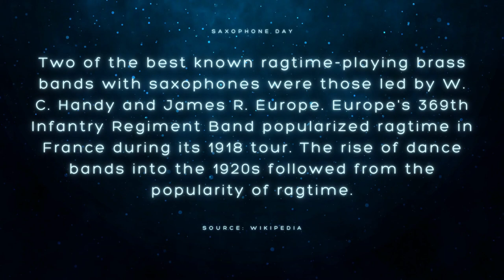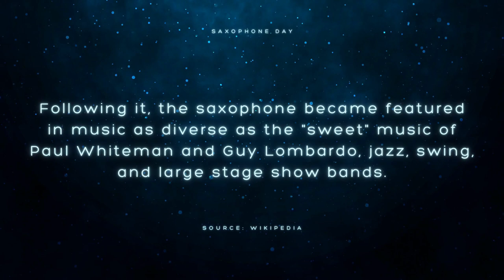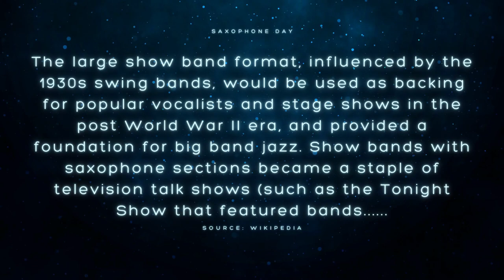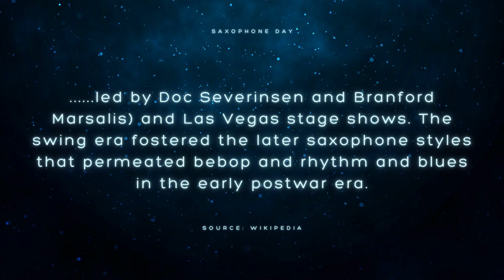Tenor Saxophone Jazz Funk - Crazy (Romantic Sax Music, Saxophone Day)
Saxophone Day on November 6 is a celebration of the rich and versatile sounds of this iconic instrument. Among its various incarnations, the tenor saxophone has played a pivotal role in the evolution of jazz and funk music. Its velvety tones and expressive capabilities have made it a staple in these genres, contributing to the creation of timeless classics and setting the stage for innovative musical exploration.

In jazz, the tenor saxophone takes the lead, delivering smooth, soulful melodies that captivate audiences worldwide. Legends like John Coltrane and Sonny Rollins are celebrated for their virtuosic performances, pushing the boundaries of the instrument and the genre. The tenor saxophone's lyrical nature is its signature, adding depth and dimension to the jazz repertoire.

In the realm of funk, the tenor saxophone brings an infectious groove to the dance floor. Its punchy, rhythmic phrasing, and powerful notes are the backbone of funk's unmistakable sound. Players like Maceo Parker and Fred Wesley have masterfully harnessed the saxophone's energy, infusing funk with their electrifying presence. The fusion of jazz and funk has given birth to a subgenre that showcases the tenor saxophone's adaptability, as artists combine intricate harmonies with irresistible beats.

As Saxophone Day approaches, it's an opportunity to pay tribute to the tenor saxophone's impact on jazz and funk, celebrating its ability to convey emotions, tell stories, and make people groove.

Tenor Saxophone Jazz Funk - Crazy (Romantic Sax Music, Saxophone Day) is originally created by Azinity Music. Azinity Music owns the copyright to these original musical works.

Tenor Saxophone Jazz Funk - Crazy (Romantic Sax Music, Saxophone Day) is composed to celebrate Saxophone Day on November 6. It commemorates the Belgian inventor of the saxophone, Adolphe Sax in 1840. Saxophones are used in jazz, classical music, military bands, marching bands, and contemporary music.

All our music licenses are Creative Commons Attribution 4.0 International Public Licenses (CC BY 4.0). You are free to copy, redistribute in any medium or format, remix, transform, and build upon our music for personal and commercial use. But you must give credit by following the attribution instructions below, and indicate if changes were made to Tenor Saxophone Jazz Funk - Crazy (Romantic Sax Music, Saxophone Day).

Attribution Instructions:
1. Copy and paste the full text and links below in the description of your work
2. Link “The music” to this YouTube music video [Tenor Saxophone Jazz Funk - Crazy (Romantic Sax Music, Saxophone Day)]

We make original music for all events & occasions like Christmas, Easter, Mother’s Day, Father’s Day, weddings, birthdays, anniversaries, parties, memorials, etc. Tenor Saxophone Jazz Funk - Crazy (Romantic Sax Music, Saxophone Day) is an example.